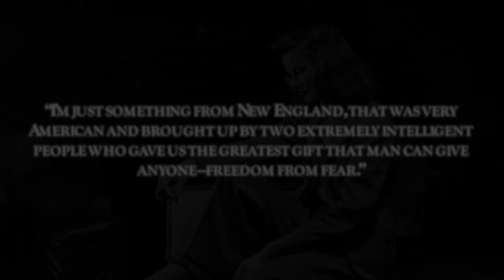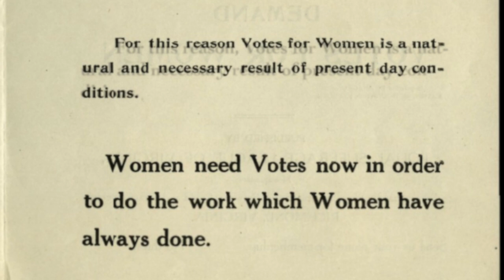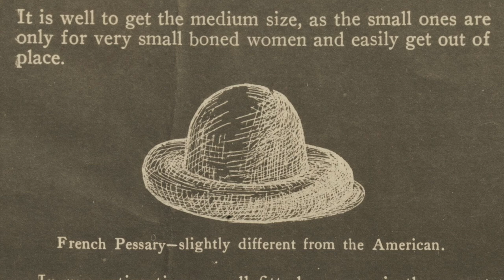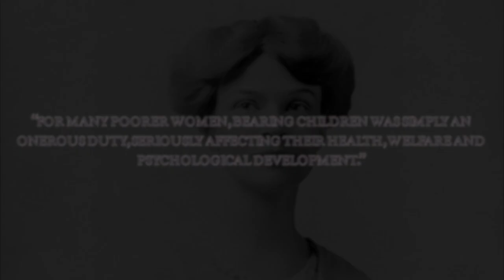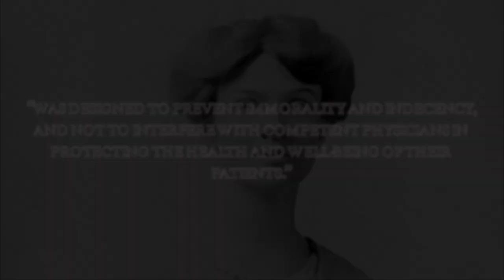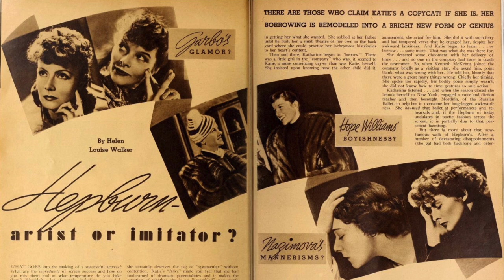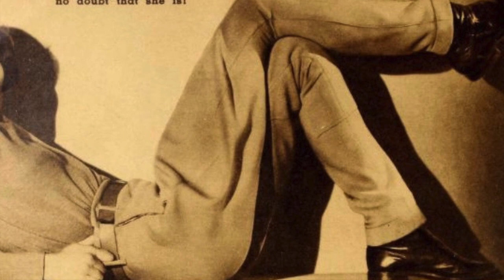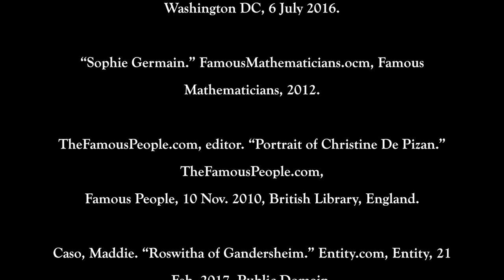A Woman Rebels: States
This video is about Katharine Martha Houghton Hepburn and Katharine Hepburn